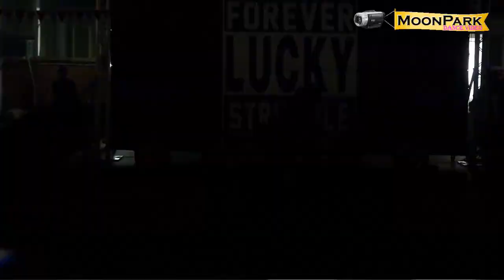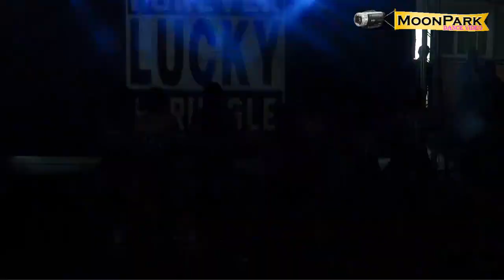20161213 嶺東科技大學熱舞社 Lucky Struggle 期末成發《丑。JOKER WAS HERE》~Girl Style老幹 出水堂